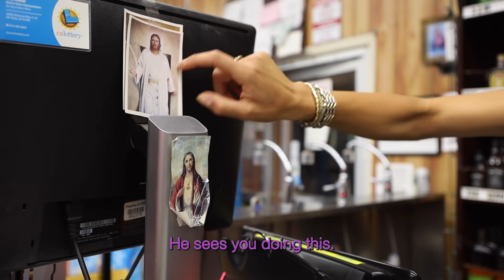When You Forget Your Bags At The Grocery Store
"He hasn't seen Titanic?"

Starring

Written & Directed By Nikki Howard and Stevie Emerson